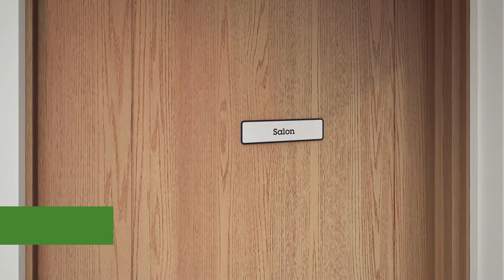Albert Court, Henley-on-Thames - McCarthy & Stone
Albert Court is located just across the banks of the River Thames, which flows west from London. This Retirement Living PLUS development features 54 one and two bedroom apartments exclusively for those over 70. All apartments include a fully fitted shower room, oven, hob and hood in the kitchen, raised height sockets and a TV and telephone point in the living room and bedroom. Selected apartments also have private balconies.

The UK's leading developer of retirement apartments, specialising in designing property for later life